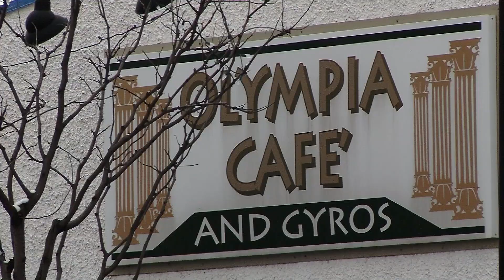Osseo Police are Collecting Toys for Tots Donations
The Osseo Police Department and eight Osseo businesses are accepting new, unwrapped toy donations for Toys for Tots until December 14th.